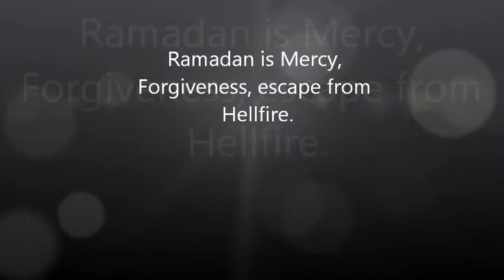Ramadan is divided into three parts: Imam Hamzah Alameen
MERCY FORGIVENESS AND ESCAPE FROM HELLFIRE